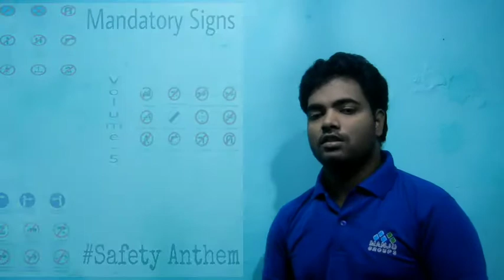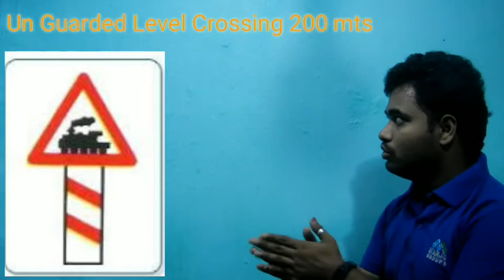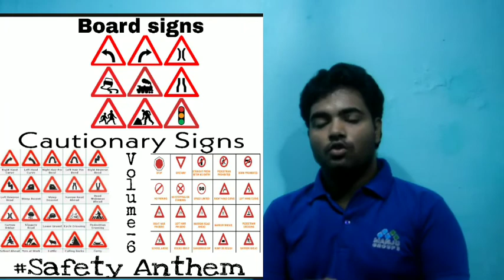Cautionary Road Signs Volume-6 (హెచ్చరికలు చెప్పే రోడ్ సైన్స్)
Hi friends
welcome to Safety Anthem

This video we cover about the sings which were warn us about upcoming barriers ,
Normally we seen in on boards on road signs
We all have to know nicely about these signs
We called them as Cautionary Road Signs
Comment on My video & support us
For any Queries
safetyanthem&team.